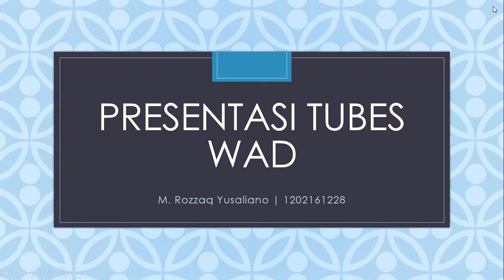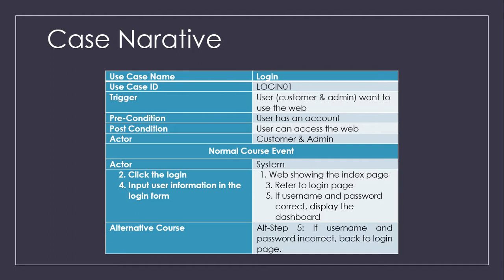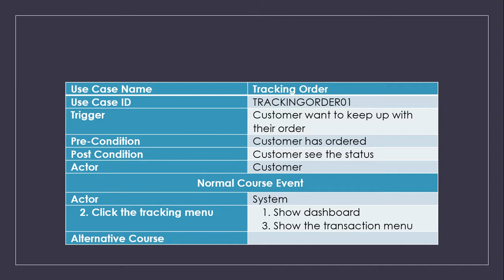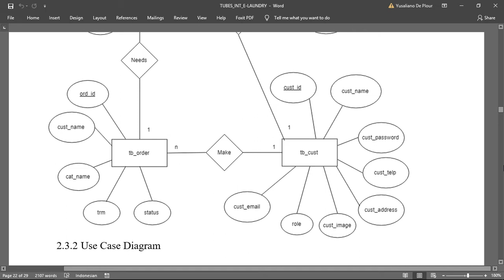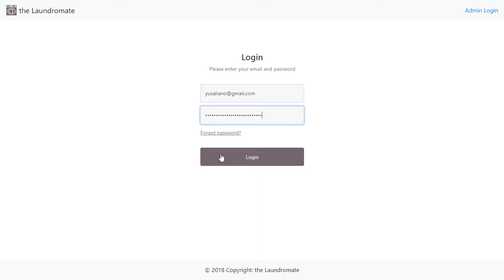Presentasi Tubes WAD - M. Rozzaq Yusaliano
Dibuat oleh M. Rozzaq Yusaliano, 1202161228, SI40INT
Video ini dibuat untuk pemenuhan syarat tubes WAD

Song : Manuru. 猫